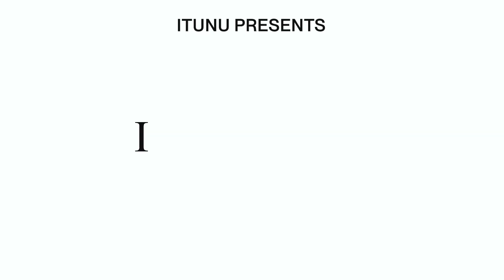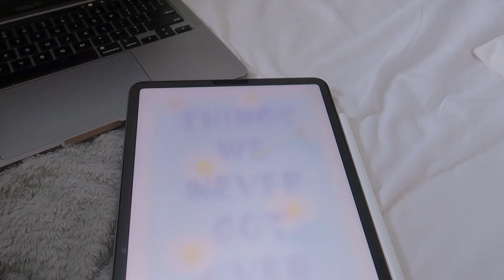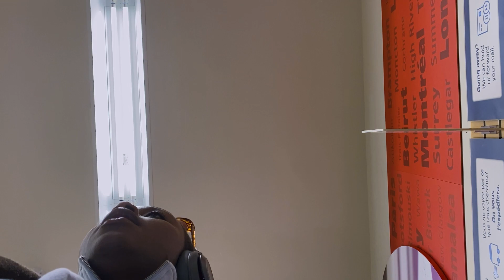Toronto Vlog - A Day Full of Things To Do, Groceries, Making Returns (and my messy bun tutorial!)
check things off my to-do list and everything else in between 🤍 I also share my messy bun tutorial, v easy and a go-to for sure!

hope you enjoy it and stick around for more!

itunu 🤍

✨ editing inspo from nameishana 🥰